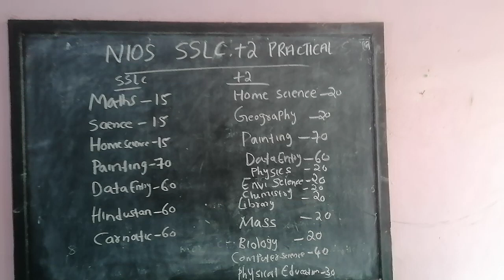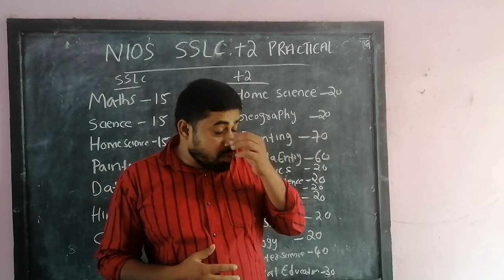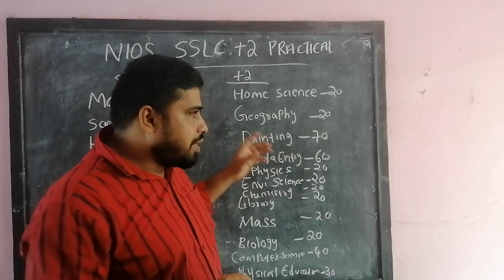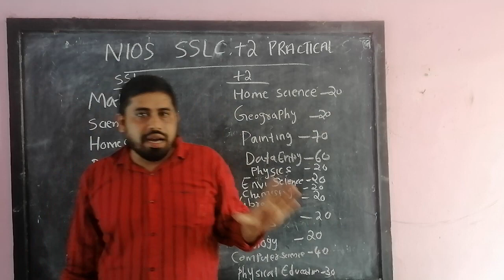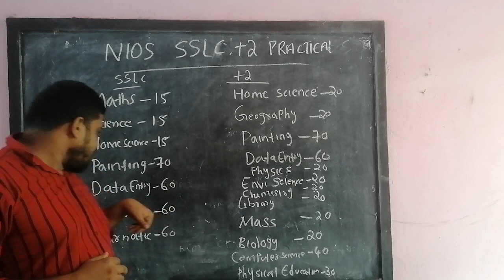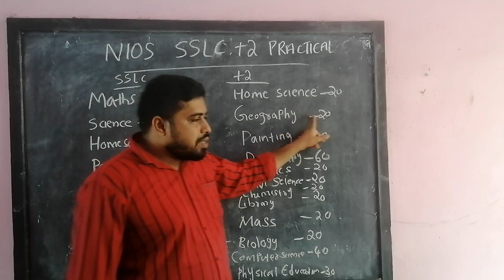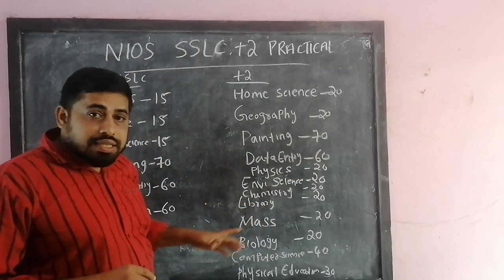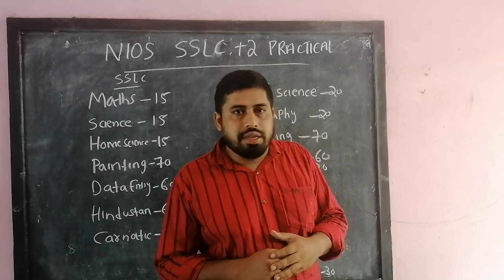NIOS +2 SSLC PRACTICAL EXAM, SUBJECT